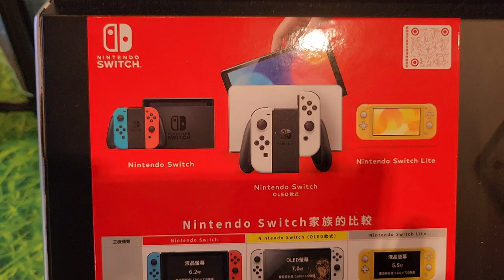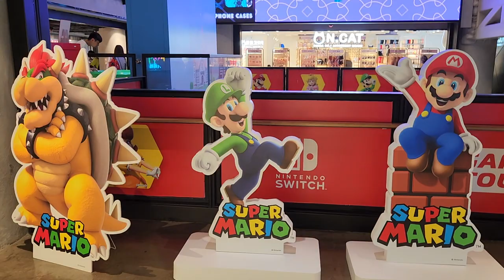"Nintendo Switch Game Tour" @T.O.P (1) - 2023年04月05日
錄影日期:2023年04月05日
錄影器材:Samsung Galaxy S22+ 5G
剪輯軟件:iMovie (Apple macOS)
影片解像度:1920x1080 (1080p,Full High Definition)
影片長度:2分0秒